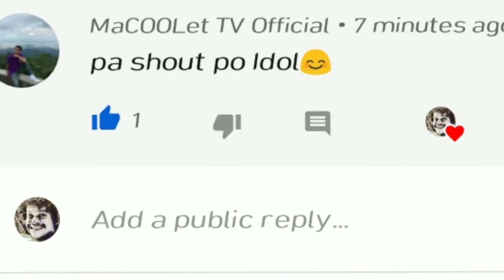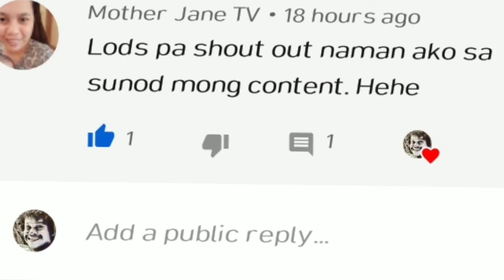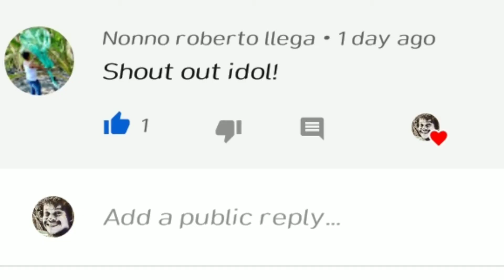THE HUNT FOR FOOD EP. 11/ LETCHON PALAKA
owraayt wazzap mga ka arsap dalawang palaka lang nakuha namin dahil umulan noh pero solve pa rin owraayt